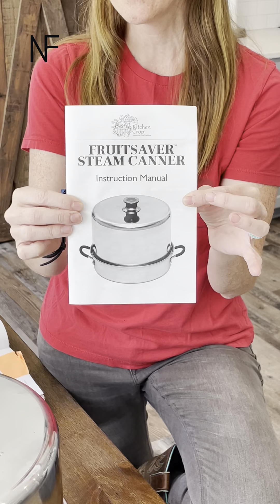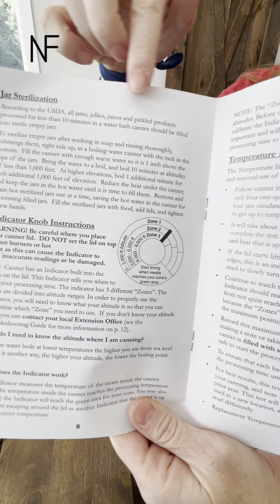New to canning? Watch this and then get started 😀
Newer to canning? Here’s some information about the different types of canners, when to use each, and other equipment you’ll need to get started.
Don’t be intimidated by canning. It’s SO worth it! Good luck!